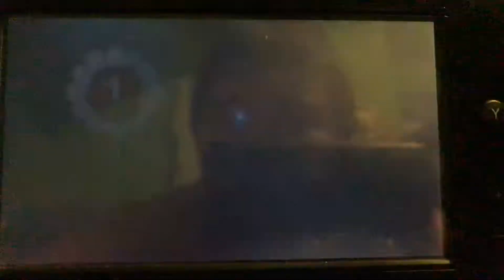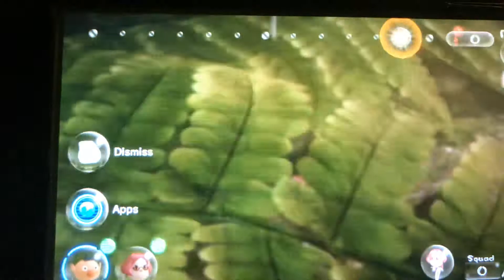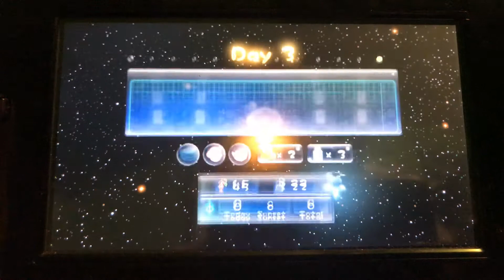Pikmin 3 part three / getting some fruit